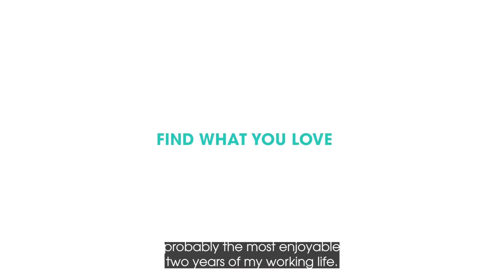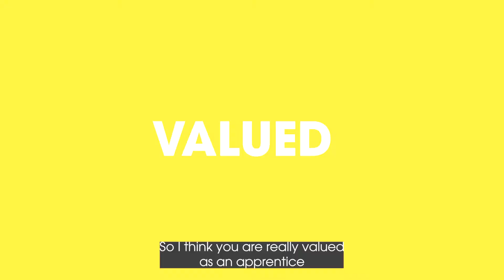Apprenticeship Programmes at Sellafield Ltd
Our apprentices are shaping the future of the nuclear industry at Sellafield Ltd.

Learn from Maya, Daniel, Cameron and Millie about their experiences on our range of apprenticeship programmes.